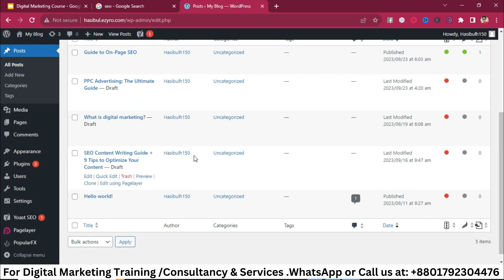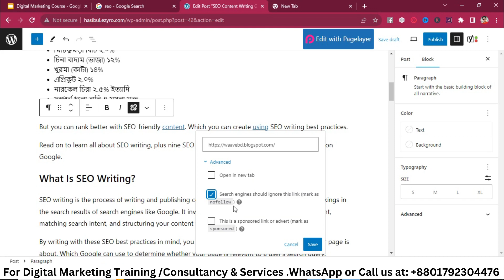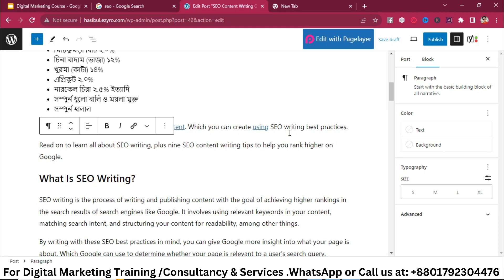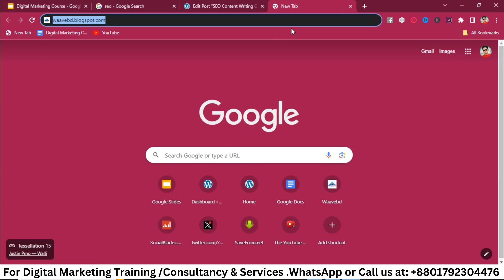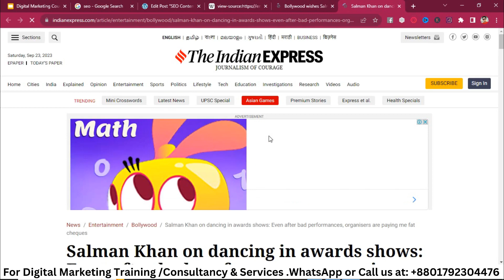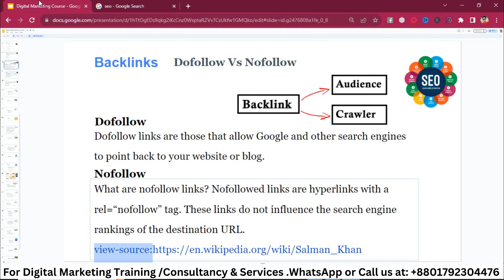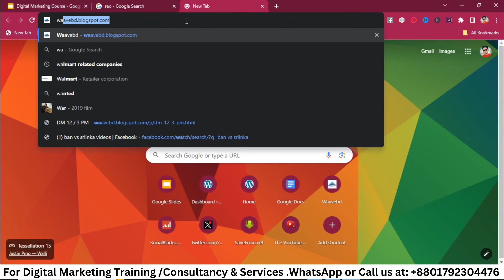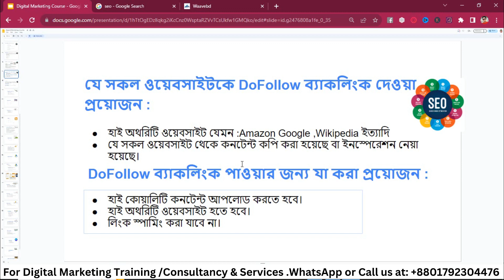Do follow Vs No follow Backlinks 2023 || Class 21 || DM 12 || Waavebd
আসসালামুয়ালাইকুম,
ধন্যবাদ.

✅ CONNECT WITH THE FOUNDER (Md. Sabib Ahamad Sifat)

what is dofollow and nofollow backlinks
Difference between dofollow and no follow
seo tutorial bangla
backlink checker
backlinks free
backlink example
types of backlinks,seo link building
off-page seo tutorial
nofollow
dofollow
dofollow and nofollow links
dofollow and nofollow links in seo
what is nofollow backlink
what is dofollow backlink
how to check dofollow and nofollow links
do follow links
no follow links
difference between dofollow and nofollow links